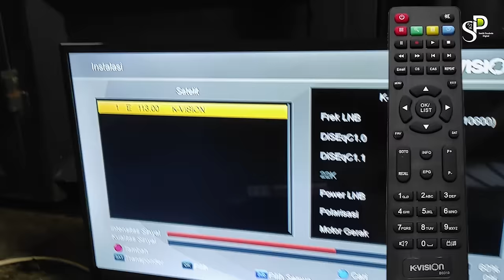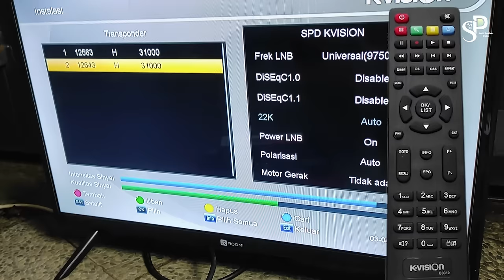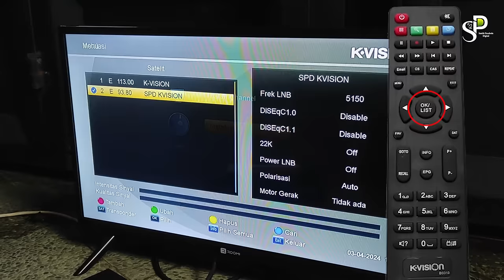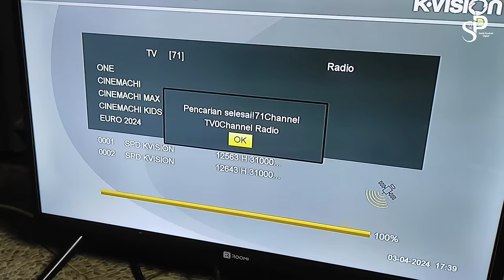Cara Mendapatkan Siaran K-Vision Lengkap Di Satelit Measat3b | Jangan Sampai Terjadi Seperti Ini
Cara Mendapatkan Siaran K-Vision Lengkap Di Satelit Baru | Jangan Sampai Terjadi Seperti Ini, kemarin banyak pengguna kvision mengeluhkan ketika migrasi ke satelit baru, mereka hanya mendapatkan 33 channel di satelit baru kvision ku band. nah disini saya akan memeberikan tipa agar siaran kvision bisa didapatkan secara lengkap. Tonton video ini sampai habis ya sob